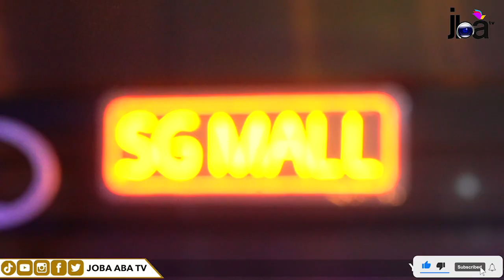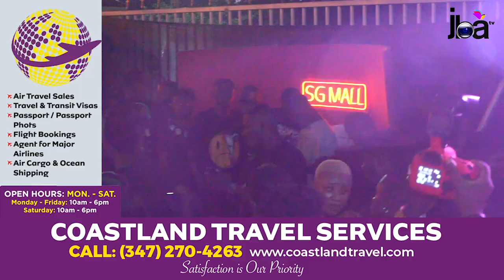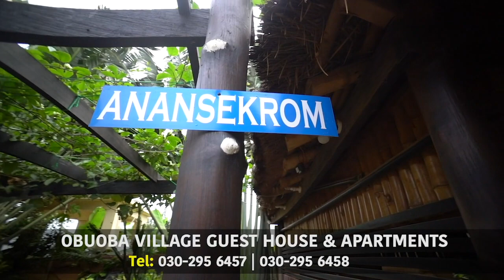Part 2 Of Morgan Carter All Black Affair 2023 at SG Mall Kumasi